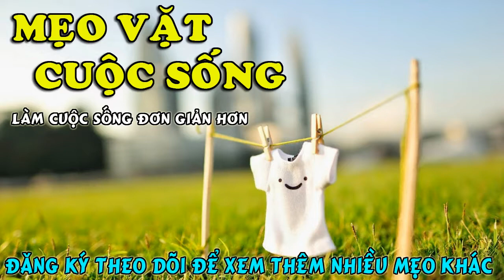Mẹo Vặt Cuộc Sống: Mẹo khử mùi hôi cho tủ lạnh chỉ với vài nguyên liệu đơn giản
Tủ lạnh sẽ không còn mùi khó chịu chỉ với 1 trong 4 mẹo nhỏ sau
Chỉ cần đặt nguyên liệu này vào tủ lạnh thì mùi khó chịu sẽ biến ngay tức thì.

Mùi hôi tủ lạnh có lẽ là nỗi ám ảnh của nhiều gia đình. Cho dù bạn có vệ sinh kỹ thế nào thì tủ lạnh vẫn có mùi đặc trưng riêng không lẫn vào đâu được. Mùi hôi này không chỉ làm bạn khó chịu mà còn bám vào thức ăn khiến thức ăn để trong tủ lạnh mất đi độ thơm ngon. Để khắc phục tình trạng này, bạn chỉ cần sử dụng 1 trong 4 mẹo sau, bảo đảm hiệu quả ngay tức thì.

1. Sử dụng rượu
2. Sử dụng bánh mì
3. Sử dụng vỏ cam
4. Sử dụng cà phê